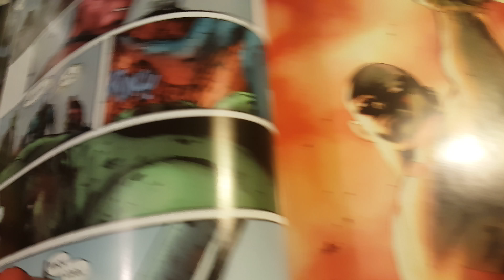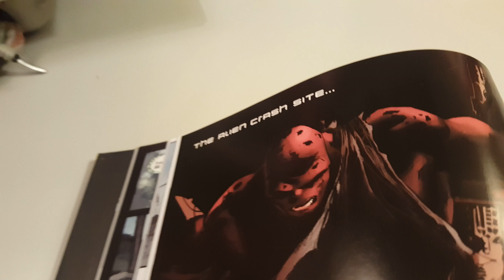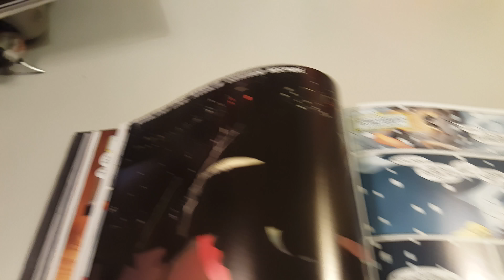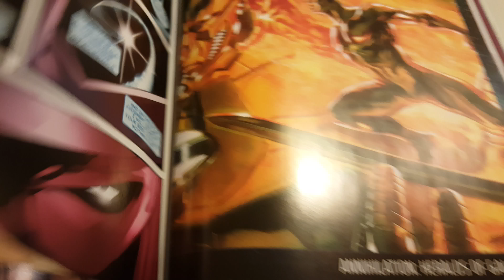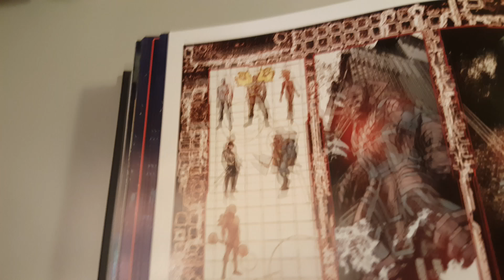Annihilation Omnibus By Keith Giffen Overview